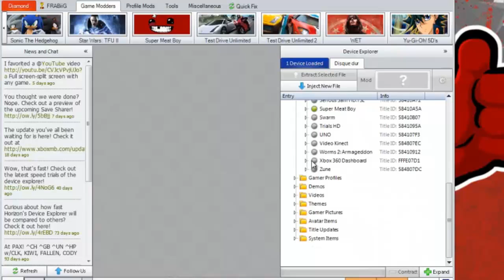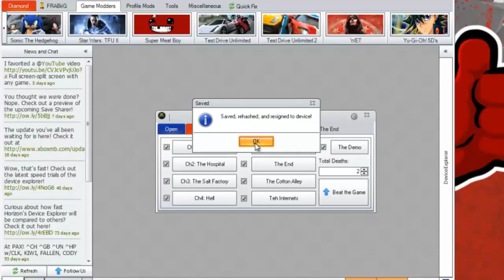TOP 5 Mondial sur "Super Meat Boy" *Tutorial* Xbox 360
Avec 7 succés débloqués :)

Actuellement (sur certains niveaux), je suis 1er mondial ;)

(Excusez-moi la vidéo est un peu zoomer...)